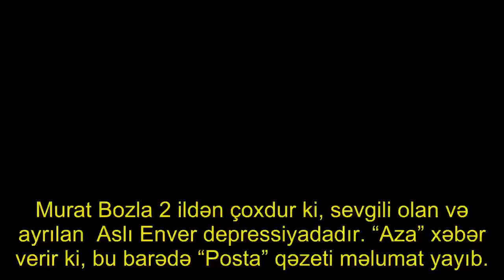Aslı depressiyadadır — Türkiyədən gedir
Murat Bozla 2 ildən çoxdur ki, sevgili olan və ayrılan  Aslı Enver depressiyadadır. “Aza” xəbər verir ki, bu barədə “Posta” qəzeti məlumat yayıb. . Bildirilir ki, aktrisa daha çox siqaret çəkir və özünə qapanır. Aslının 6 kilo çəki atdığı da qeyd olunur.

. O, rol aldığı “İstanbullu gelin” serialının finalından sonra Meksikada yaşayan qardaşının yanına gedəcək və bir müddət orada yaşayacaq. .